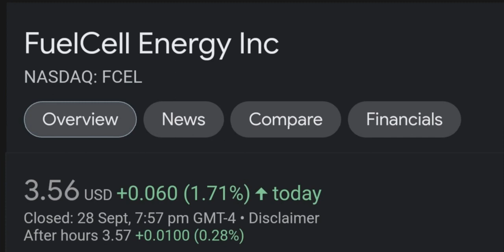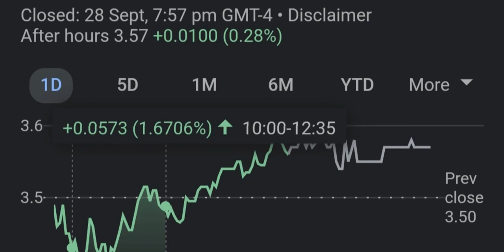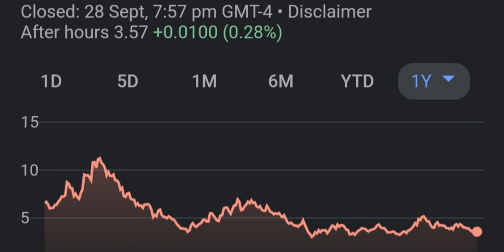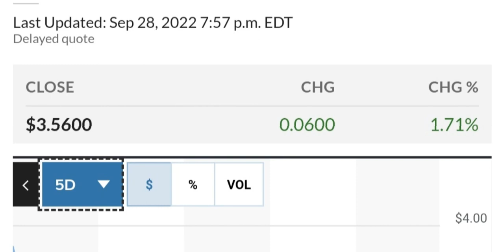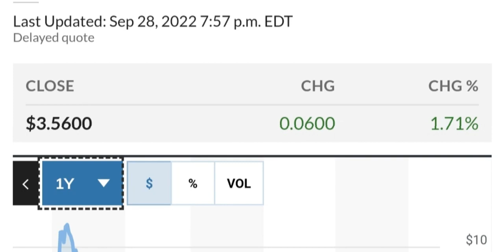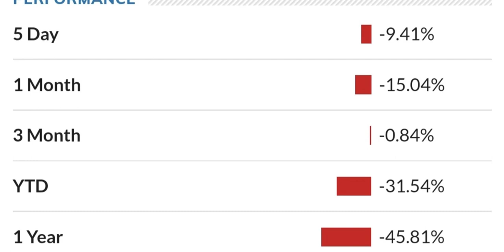FCEL STOCK FuelCell Energy Price Predictions Technical Analysis Trading